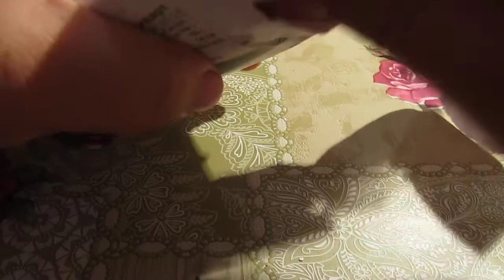Шикарные ретро часы ZIM в коллекцию.